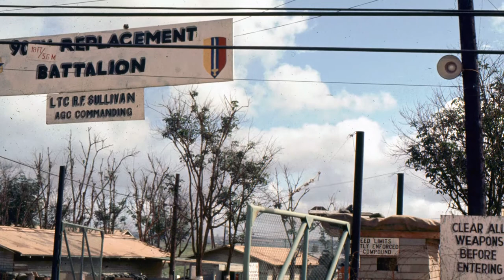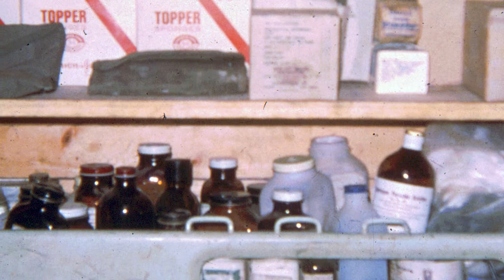Capt Elzie Hart, MD, In Vietnam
We here in Morganton, North Carolina know Dr Elzie Hart as a respected ENT and allergy specialist. But what many do not know is that for one year from 1968 to '69, Air Force Captain Elzie Hart served as a battalion surgeon attached to an Army infantry unit in Vietnam.